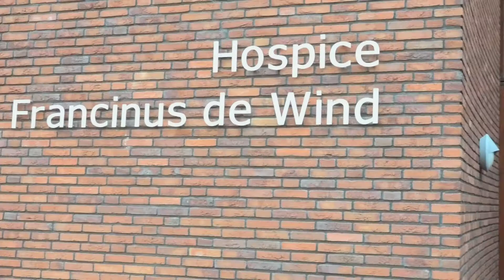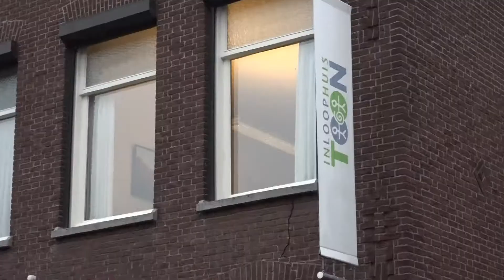Kersthuis 2016 (1)